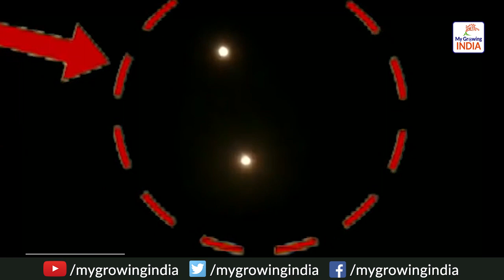India conducts night testing of Prithvi-II | अब रात में भी तबाही मचायेगी हमारी पृथ्वी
Description:
भारत ने अपनी ​​स्वदेशी रूप से विकसित ​​परमाणु सक्षम पृथ्वी-​2 मिसाइल (Prithvi-II Missile)का सफल रात्रि परीक्षण ​बुधवार ​देर रात को ओडिशा​ के समुद्री तट पर किया​​। चीन के साथ लद्दाख में जारी सीमा तनाव के बीच सतह से सतह पर मार करने और परमाणु ​​हथियारों को ले जाने में सक्षम पृथ्वी​-​2 मिसाइल का ​परीक्षण पूरी तरह ​सफल​ रहा​​​।